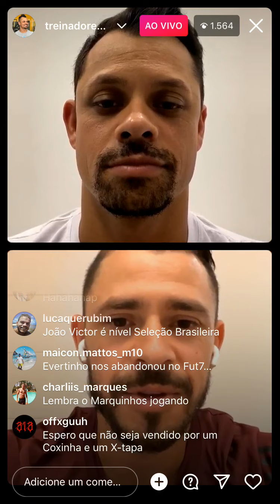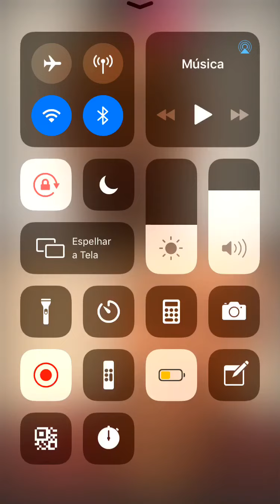GIULIANO FALA SOBRE LUAN - “ é um b** jogador...”